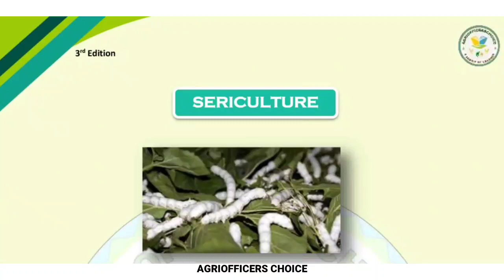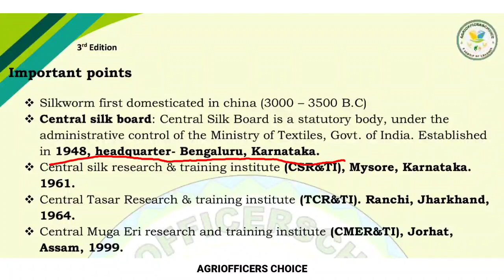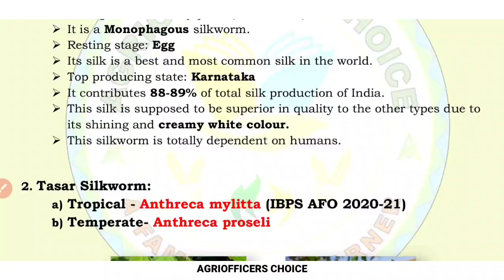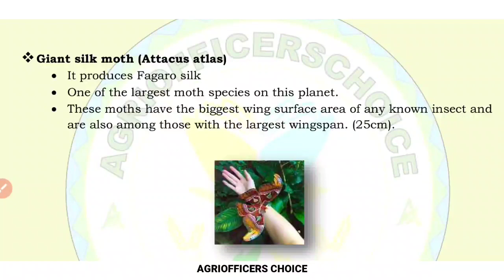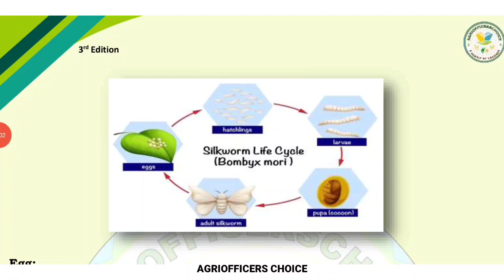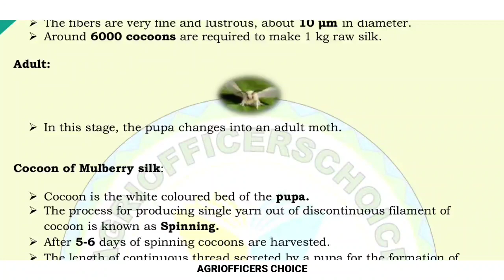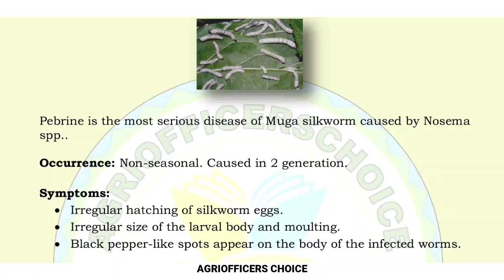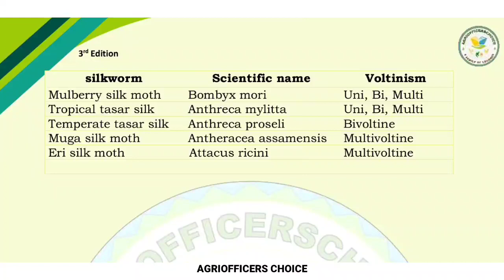Sericulture | Important for IBPS AFO | RRB SO | Agriculture Exams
Useful for IBPS AFO, RRB SO, and all agriculture exams.

We are providing a complete course for IBPS AFO check now